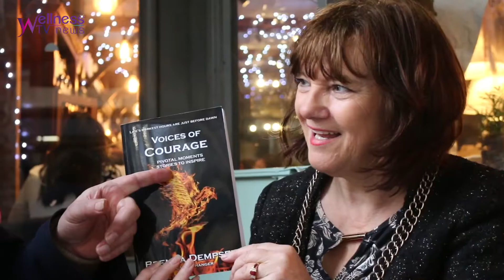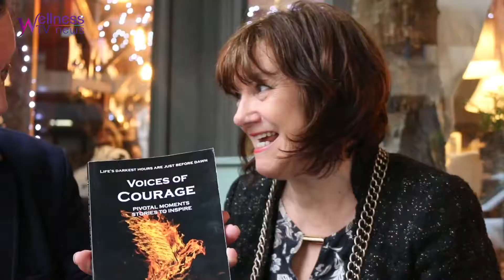Wellness TV Interview with Brenda Dempsy Going Forward Episode 34